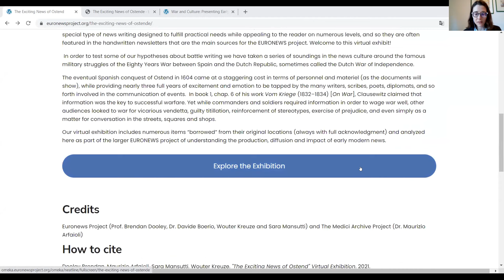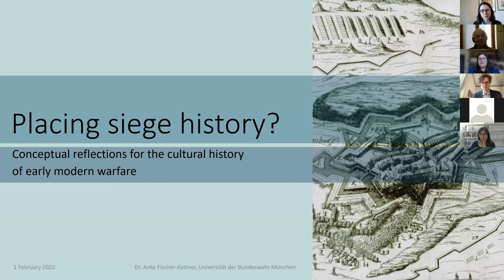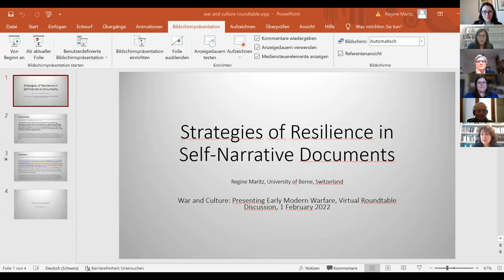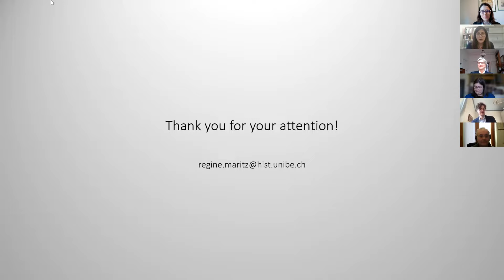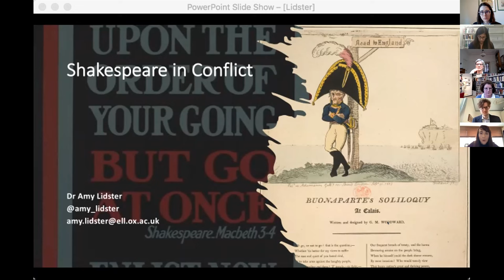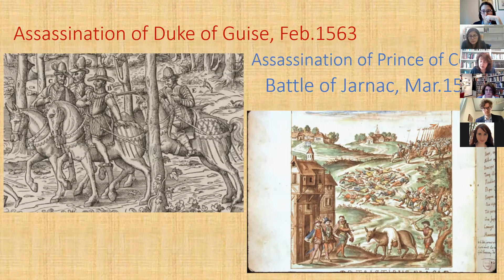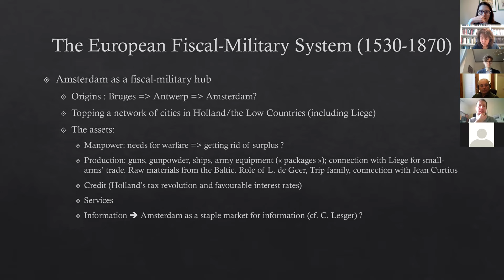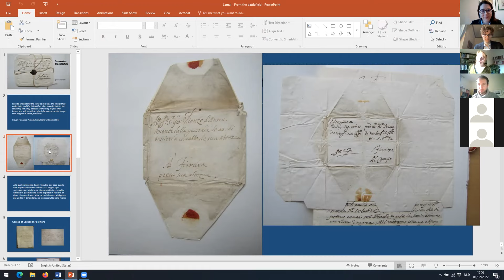War and Culture: Presenting Early Modern Warfare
The Euronews Project (funded by the Irish Research Council in collaboration with the Medici Archive Project in Florence) organised a virtual roundtable discussion on the theme of "War and Culture: Presenting Early Modern Warfare", in the context of the launch of our new online exhibition entitled “The Exciting News of Ostend (1601-04): How Florentines Seized the Siege.”

Topics addressed include but are not limited to: sieges in general, war narratives, autobiography, war and memory, war in literature, specific battles, and fiscal systems for warfare.

00:00 Opening
07:58 Presentation of the online exhibition
18:40 Roundtable
20:00 Dr Anke Fischer-Kattner
31:21 Dr Raymond Fagel
41:55 Dr Regine Maritz
53:24 Prof Judith Pollmann
01:07:43 Dr Amy Lidster
01:20:40 Prof Penny Roberts
01:33:11 Dr Michael Depreter
01:45:23 Dr Nina Lamal
01:55:57 General Discussion